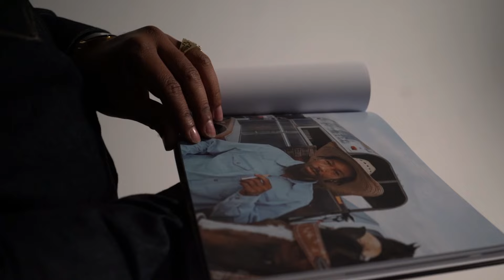What's in My Bag with Photographer Ivan McClellan | Tecovas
Professional photographer and founder of 8 Seconds Rodeo, Ivan McClellan gives an inside look to what his photoshoot must-haves are. See something you like? Check out the products below.

Questions or Requests?
Have any specific requests or burning questions? Drop them in the comments below! We love hearing from our community.